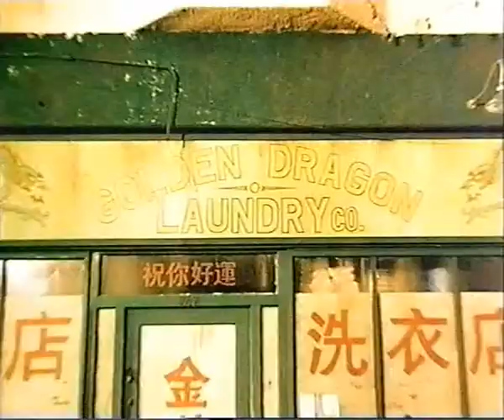Levi jeans ads 1996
Levi jeans ads